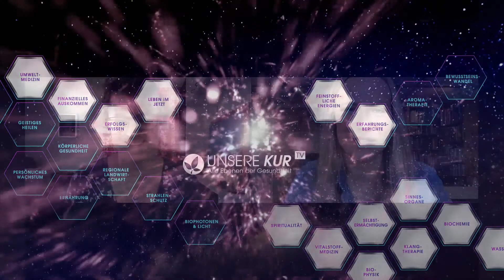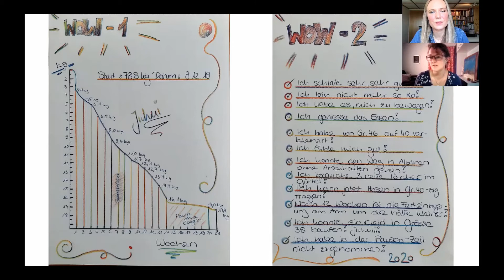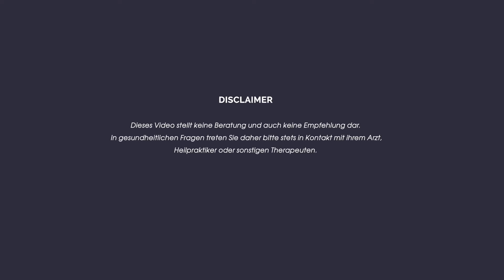GESUND ABNEHMEN | 17 KILO FETT UND ALLE WEHWEHCHEN WEG | PATRIZIA KÖPPEL (JULI 2020)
Patrizia Köppel ist verheiratet, Mutter zweier Töchter und zudem berufstätig. Durch Ihre Mutter, Klara Winkler, die durch UNSERE KUR ihr Leben zurückbekam (ihr Video finden Sie auch auf unserem Kanal), wurde Patrizia auf UNSERE KUR aufmerksam. Trotz anfänglicher Skepsis ließ sie sich auf die Kur ein, obwohl Familie und Beruf wenig Zeit für vermeintliche Extras ließen. Zudem stand auch noch die leckere Weihnachtszeit vor der Tür.
Zu Patrizias Überraschung ließ sich UNSERE KUR so wunderbar in ihren Alltag integrieren, dass für sie kein extra Aufwand entstand. Morgens, mittags und abends konnte sie wie gewohnt mit ihrer Familie zusammen essen. Sie aß das Gemüse und ließ die Kohlenhydrate der Familie. Dadurch konnte Patrizia das Abnehmen auch gut vor ihren Töchtern vertreten. Gesunde basische Kost, viel Gemüse, Obst und kein Hunger - das bedeutet gesundes und smartes Abnehmen. Auch über Weihnachten stellte das gesunde Essen kein Problem dar. Zwar wurden keine Plätzchen gebacken, doch lecker gegessen wurde trotzdem und vermisst wurde nichts.
So nahm Patrizia mit Leichtigkeit 17 Kilo ab. Wie auch ihre Mutter erlebte Patrizia nebenbei gesundheitlich eine Wandlung. Ihre Atem-Kapazität wurde wieder normal, Fetteinlagerungen im Arm bildeten sich zurück, Nahrungsmittel-Unverträglichkeiten verbesserten sich und Zahnfleischbluten, sowie Sodbrennen gehören der Vergangenheit an. Das klingt schon nach deutlich mehr Lebens-Qualität. Das Entscheidende jedoch ist, dass Patrizia körperlich wieder so fit ist, dass sie mit ihren Töchtern mithalten kann, mit ihrer Familie auf große Wanderungen gehen kann und endlich wieder Freude an der Bewegung hat. Das ist Lebensfreude, die Patrizia keinen Tag mehr missen möchte.